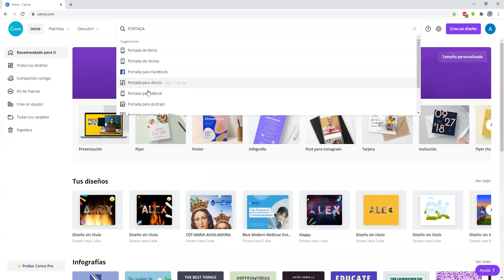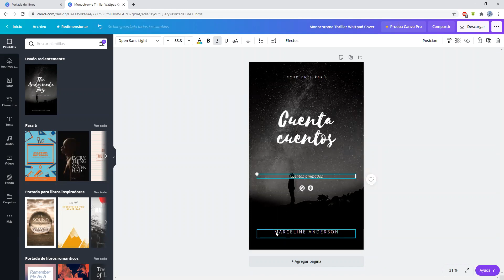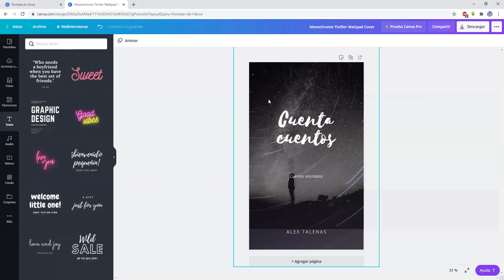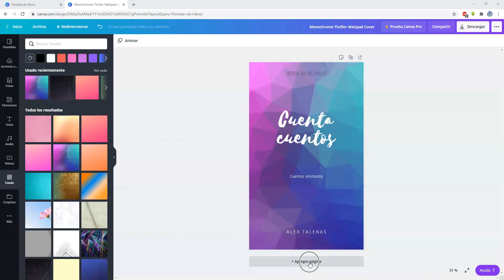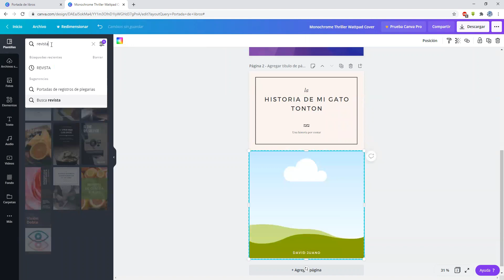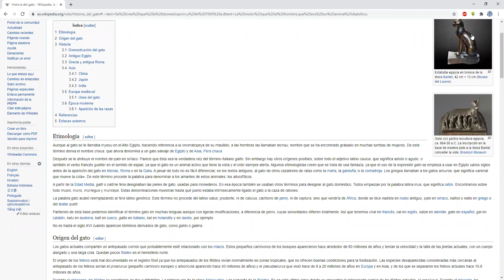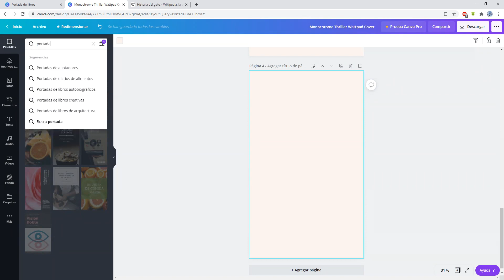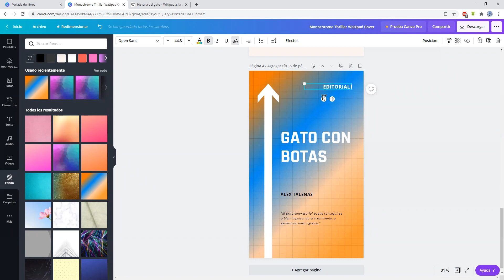TEMA 4 CREACIÓN DE UN EBOOK O LIBRO VIRTUAL PASO A PASO